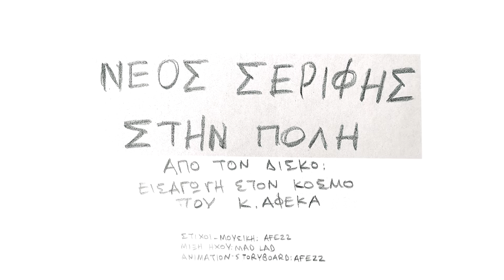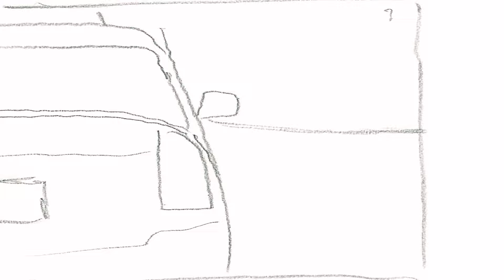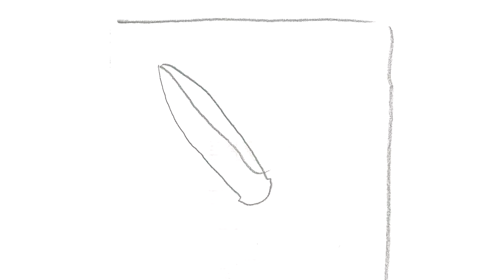AFEZZ - Νέος Σερίφης στην Πόλη (Official Animated Video)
Μια ιστορία κοινωνικής καταπίεσης
Από τον δίσκο "Εισαγωγή στον κόσμο του κ.Αφέκα"

Μουσική-στίχοι: AFEZZ aka Άνθρωπος Φανκ Είμαι
Μηχανικός ήχου: Mad Lad (Γιάννης Μαρκοπουλιώτης)
Animation:AFE